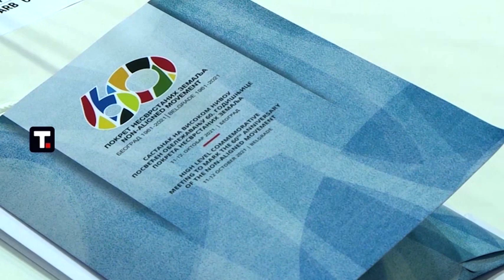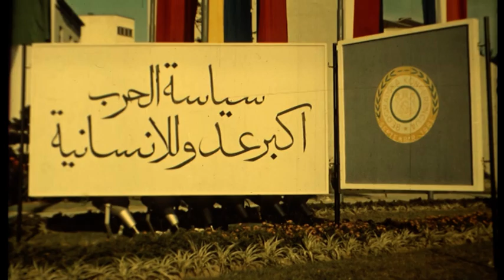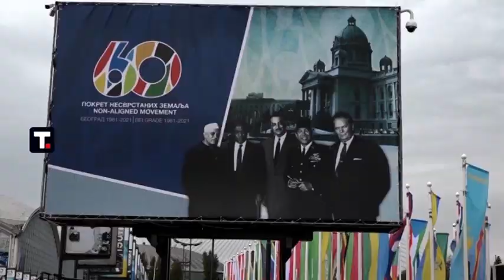Samit nesvrstanih - svet se ponovo okupio u Beogradu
U Beogradu počeo jedan od najvećih multilateralnih skupova u Evropi ove godine - Samit kojim se obeležava šest decenija od osnovanja Pokreta nesvrstanih zemalja